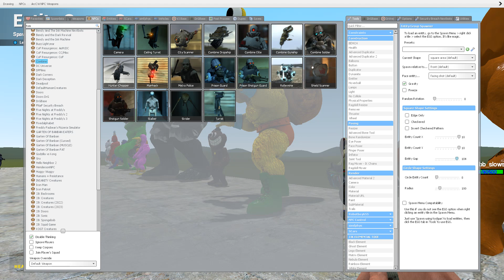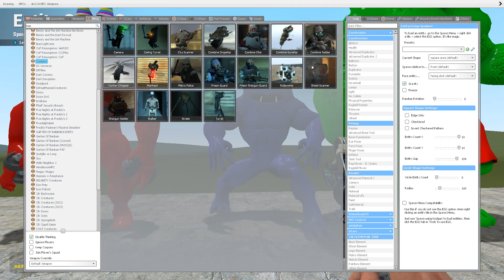ALL NEW MUSCLE GARTEN OF BANBAN 2 FAMILY in Garry's Mod?!